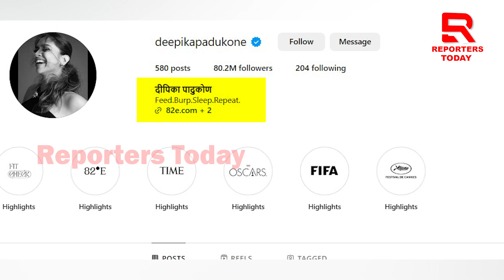୯ଦିନ ପରେ ହସପିଟାଲରୁ ଫେରି ଇନ୍ସଟାଗ୍ରାମରେ ଦୀପିକା କଲେ ବାୟୋ ଚେଞ୍ଜ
୯ଦିନ ପରେ ହସପିଟାଲରୁ ଫେରି ଇନ୍ସଟାଗ୍ରାମରେ ଦୀପିକା କଲେ ବାୟୋ ଚେଞ୍ଜ